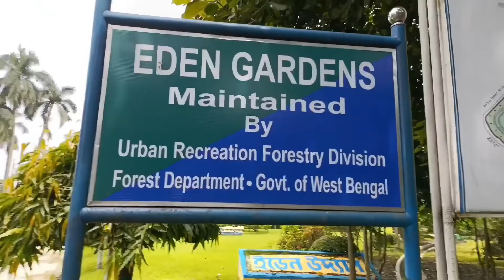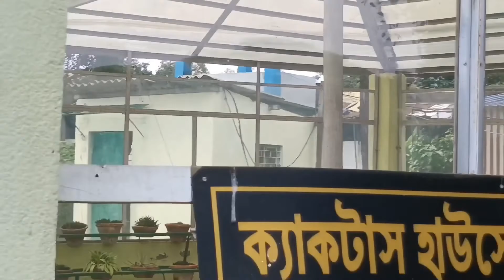Buddhist Pagoda, Eden Gardens#vlog#youtuber#Marypurnimavlogs